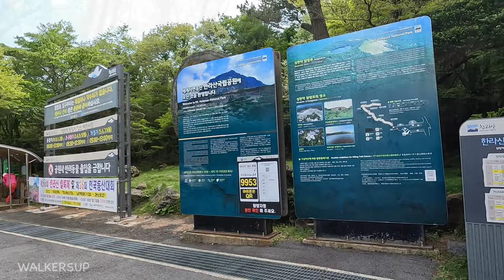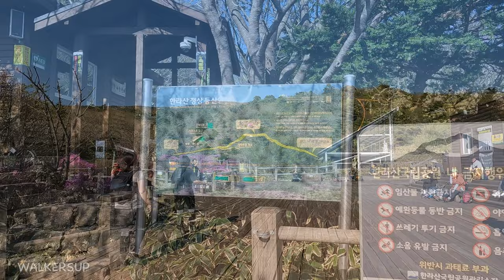[4K] Jeju Island, Korea: Hallasan (The highest point of S.Korea, 1947m) | #82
May 2022

▶Hallasan is a shield volcano on Jeju Island in South Korea; it is the highest point in South Korea and the second-highest mountain in Korea overall, after Paektu Mountain.
▶Overall, 8.5 hours of the round trip, but it was beautiful I really enjoyed this.
▶You should definitely visit here if you are travelling around Korea.